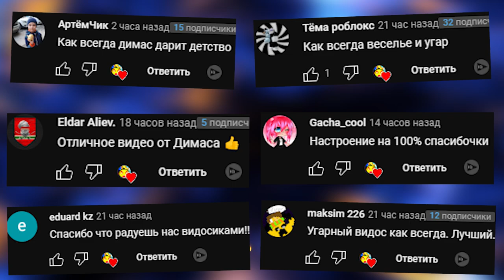ЭКСТРЕМАЛЬНЫЙ КРОКОДИЛ ДАНТИСТ ИГРА НА ЖЕЛАНИЕ GMOD SANDBOX # 2 ► Garry's Mod